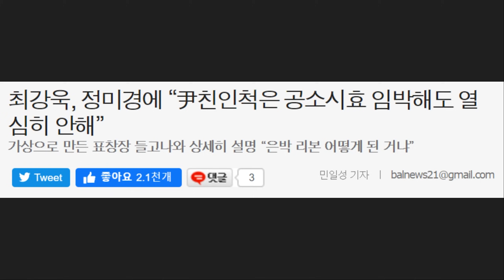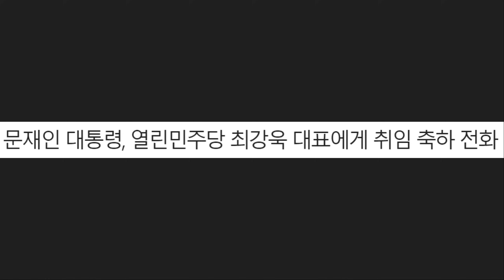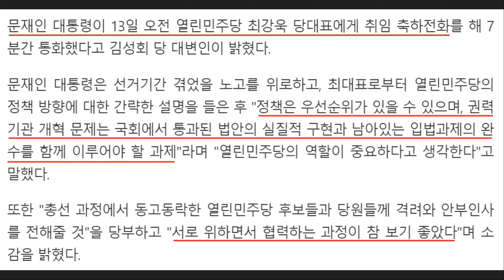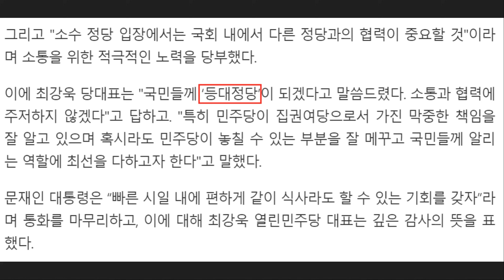문프와 통화한 '최강욱' 대표, 윤석열 검찰 멘붕 온 이유 ㄷㄷ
열린민주당 당대표가 된 최강욱 당선자가 100분 토론에 출연해 윤석열 검찰'청'장을 저격했습니다. 조국 전 장관 일가를 국정농단에 비유하던 정미경씨가 토론에서 혼쭐이 났는데요. 최근 윤석열 씨를 집중 저격 중인 최강욱 대표가 문재인 대통령과의 통화에서 어떤 이야기를 나눴는지, 왜 윤석열 청장이 멘붕올 수밖에 없는지 요약해봤습니다.